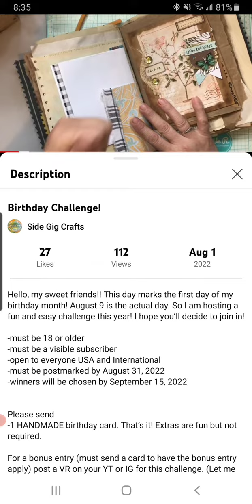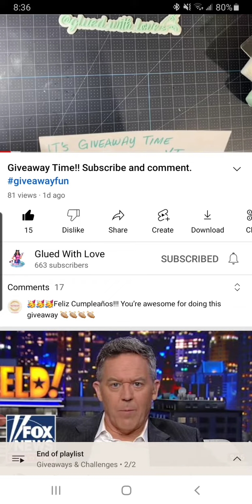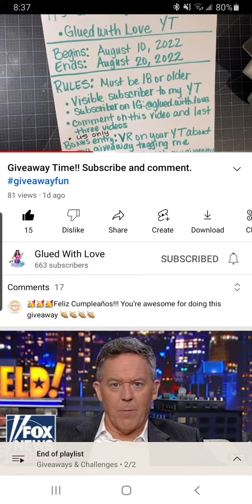VR"S For @sidegigcrafts & @gluedwithlove Giveaways 💘